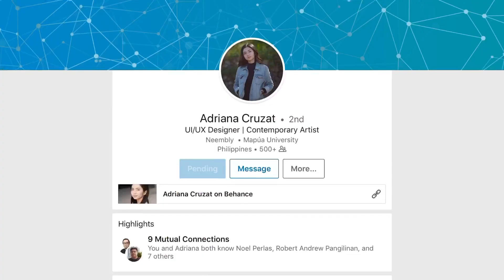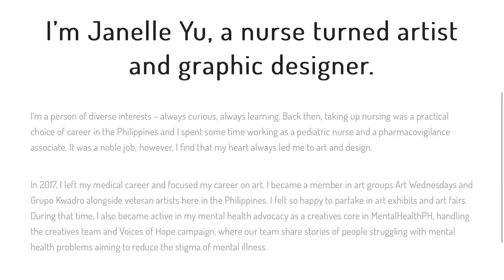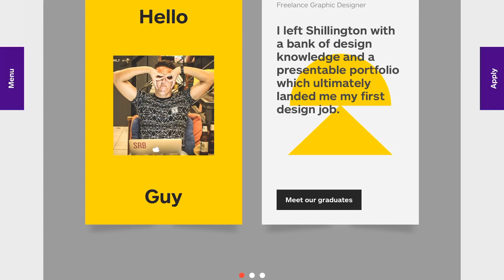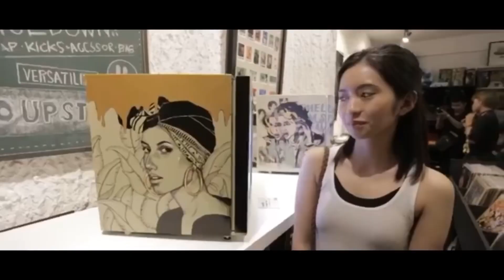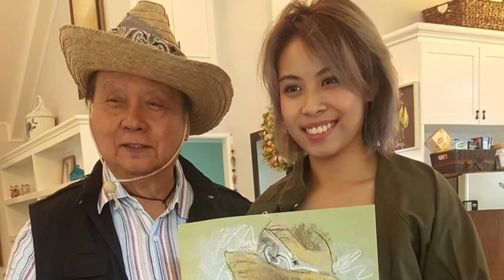Nude Art, UX & Design with Janelle & Adriana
Some professionals are passionate about their artwork yet are not sure how they can make money out of it. Janelle & Adriana figured out how to make art & digital design work come together.  Hear about their struggles, missed opportunities & stories in this episode of Conversations with Designers.